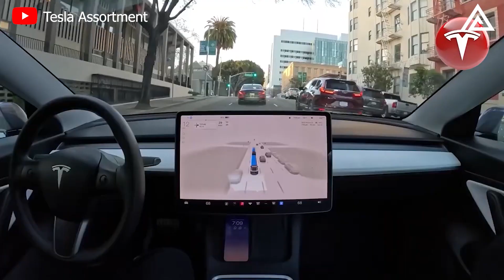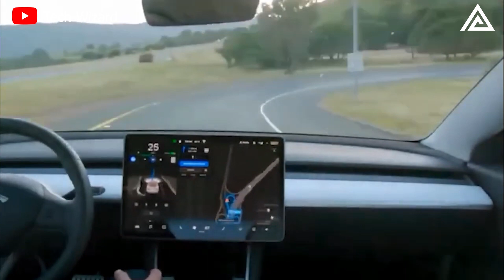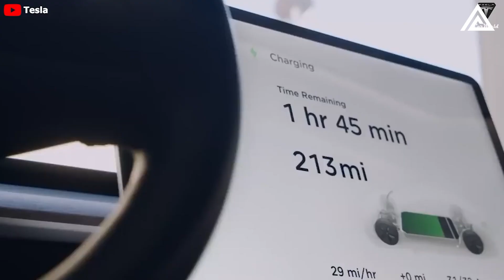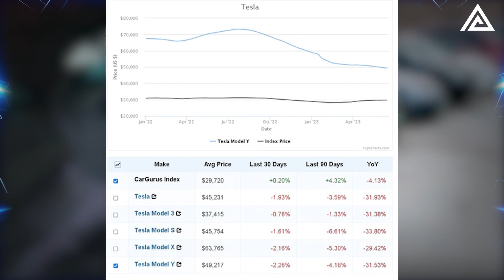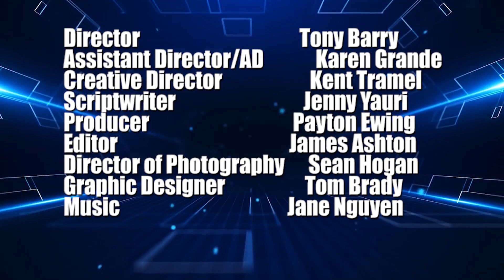Elon Musk Reveals Hidden Features On The 2024 Tesla Model Y! Project Juniper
The Tesla Model Y Juniper 2024 is poised to reshape the electric vehicle landscape. With a redesigned exterior, luxurious interior, and enhanced performance, it promises to set new standards. The potential for Full Self Driving (FSD) and advanced safety features underscores Tesla's commitment to innovation and safety. Notably, its projected 400-mile range and rapid charging capabilities address key EV concerns. Priced competitively at around $55,000 and slated for a 2024 release, the Juniper aims to redefine Tesla's legacy in the EV market.

We're eager to hear your thoughts on this game-changing EV. Drop your comments below and let us know how you feel about the potential of the Tesla Model Y Juniper to revolutionize the EV industry.